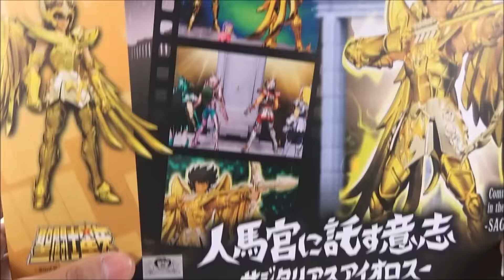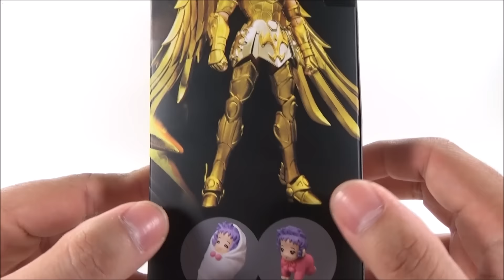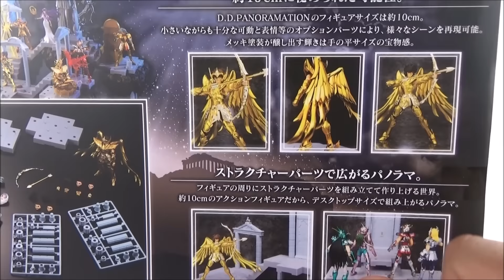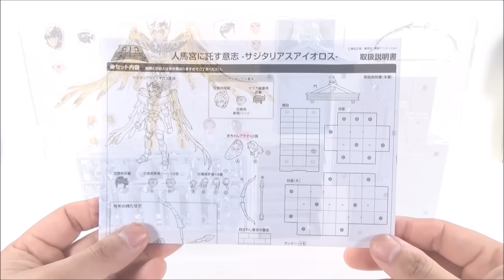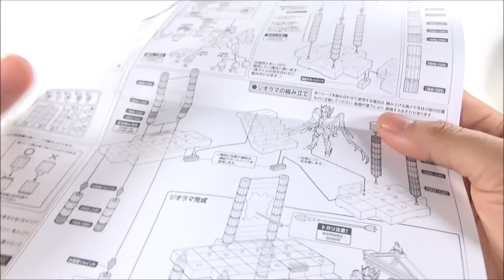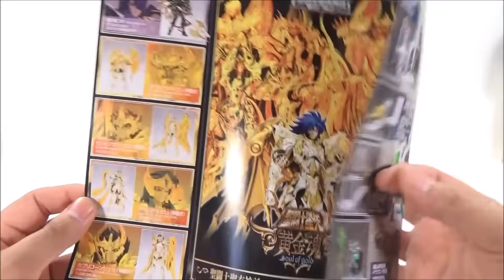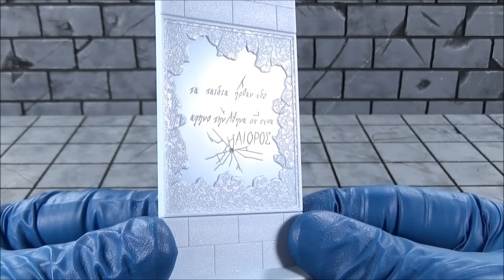SAINT SEIYA D.D. PANORAMATION SAGITTARIUS AIOLOS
saint seiya d.d. panoramation ( vista panoramica ) Sagittarius aiolos otra figura, lansada por parte de Bandai bajo esta nueva linea, paronamation. de lo mejorsito q esta linea ofrese, cuenta con amplia variedad de accesorios, mas el extra q serian las figuras de bebay saory esto y mas en  el video q disfruten y gracias por su tiempo.